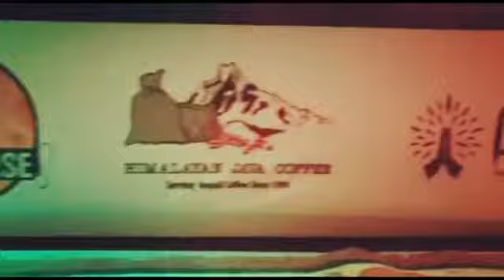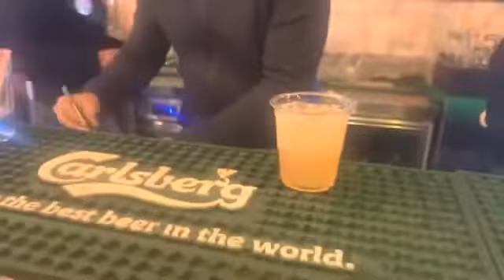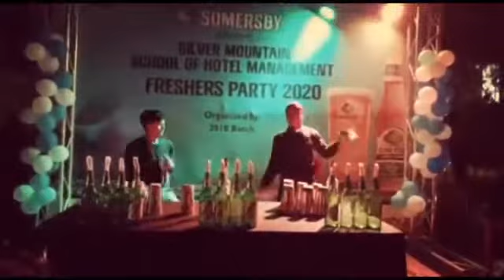Silver mountain fresher party flair show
Flair show and support by team of Kathmandu Legend Flair Bartending Academy